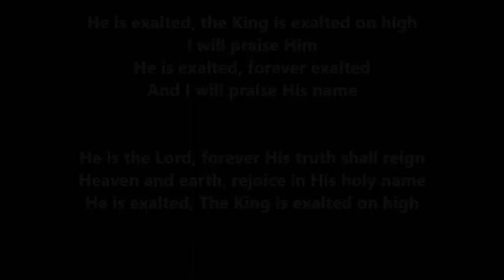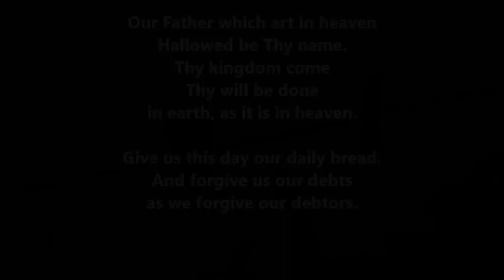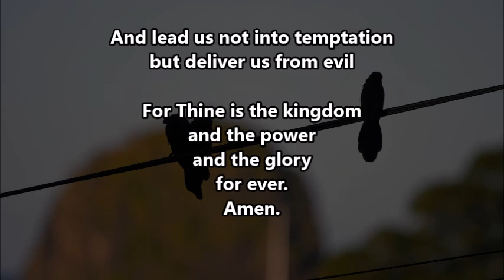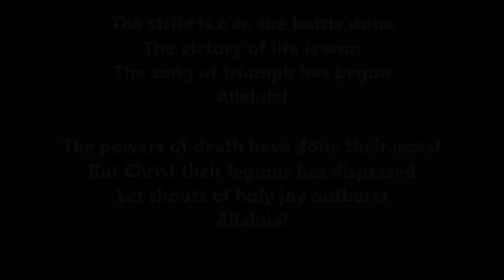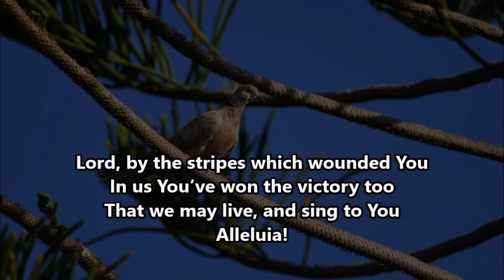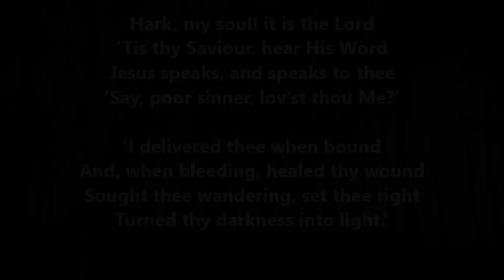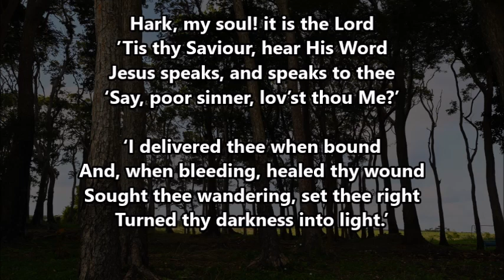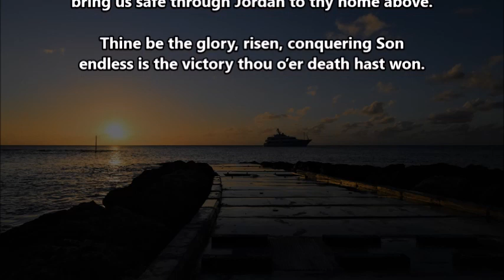Daily Devotions - April 25th, 2022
Tonight we are led by Sis. Shirley Harper